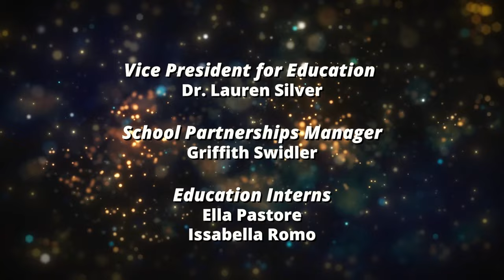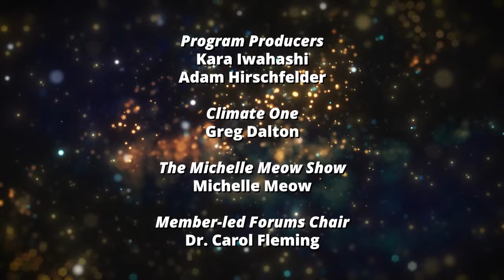Civics Across the Curriculum | Educating for Democracy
In recent years, political and social turbulence have given rise to a new urgency around civics education in the United States. Civic leaders, educators and politicians across the ideological spectrum claim that reviving civics in schools will compensate for decades of neglect and ensure the future of our fragile democracy. But more civics learning doesn’t necessarily mean better civics learning. Even when civics is taught, it is typically relegated to history-social science classes, isolating it from core subjects and offering students limited support to help them understand and act on the real-world issues they see and experience in their everyday lives.

"Civics Across the Curriculum" brings together a panel of educators whose teaching and research offer new possibilities for making civics education relevant and impactful. Rather than treating it as a discrete content area, they use disciplines as varied as math, literature and gender studies to help students investigate and reason about complex civic issues. And they demonstrate that practices such as inquiry, respectful discourse and action projects can be incorporated into every class, infusing a democratic sensibility into all facets of school life and helping students practice the skills they need to engage with meaning and purpose in our diverse society.

As we welcome the new school year, we invite you to join us for an inspiring discussion about one of the highest priorities in education today: preparing young people to uphold our constitutional democracy, now and in the future.

This program is part of The Commonwealth Club’s civics education initiative, Creating Citizens

Photos courtesy the speakers.

Speakers

Melissa Gowdy Baldwin
Teacher, English and Women's & Gender Studies, River City High School, West Sacramento, CA

Antero Garcia
Ph.D., Associate Professor, Graduate School of Education, Stanford University

Tesha Sengupta-Irving
Ph.D., Associate Professor of Learning Sciences & STEM Education, University of California, Berkeley

Joseph Kahne
Ph.D., Ted and Jo Dutton Professor for Education Policy and Politics, and Co-Director, Civic Engagement Research Group (CERG), University of California, Riverside—Moderator